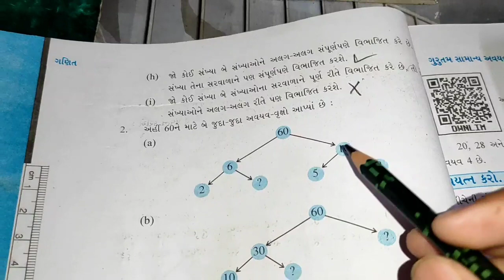ધોરણ 6 ગણિત પ્રકરણ-૩ સ્વાધ્યાય 3.5 પ્રશ્ન 1 standard 6 exercise 3.5 Q 1 NCERT new course